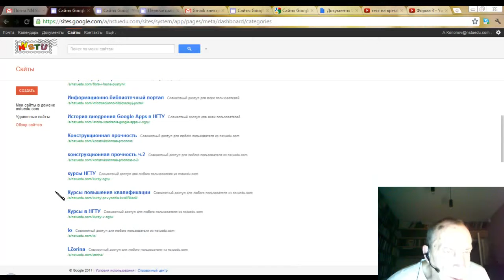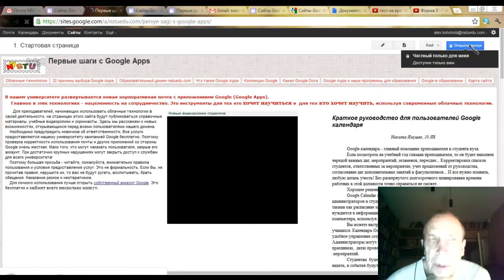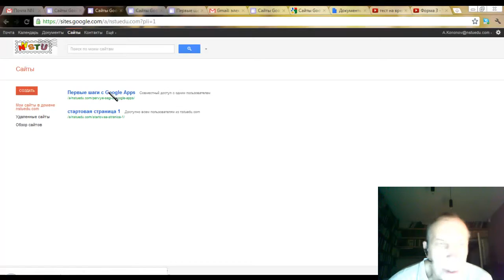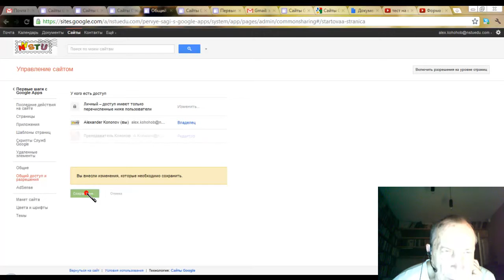Ограниченное время доступа к сайту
Студентам владелец сайта предоставляет право доступа к сайту на ограниченное время. Этот способ можно использовать для тестирования